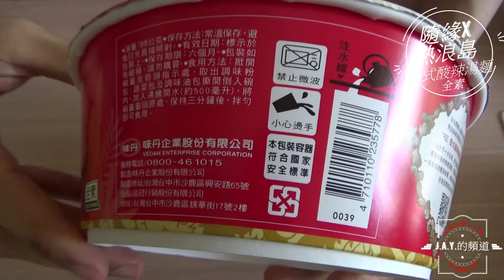隨緣x熱浪島泰式酸辣湯麵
隨緣X熱浪島一起合作推出的新泡麵，泰式酸辣湯麵。目前只有在超商可以買的到，之後會不會在各大賣場販售就不知道了。話不多說一起來看看這泰式酸辣湯麵吧。

Si te gusta mis videos no te olvida de gustar, compartir y seguir mi channal. Glacias